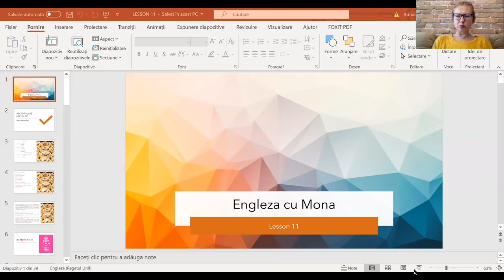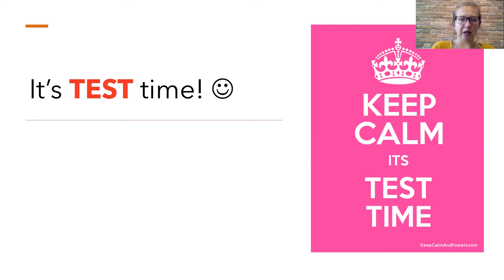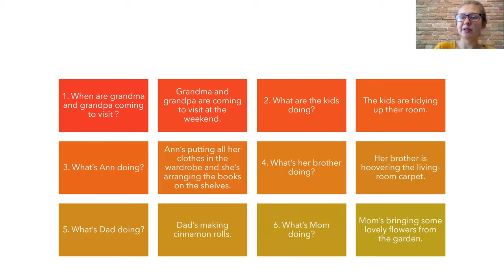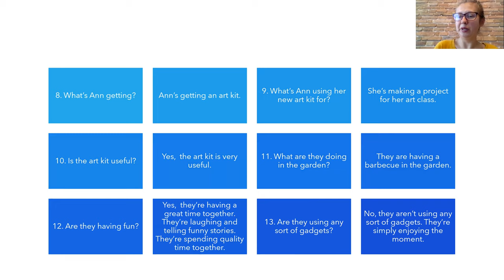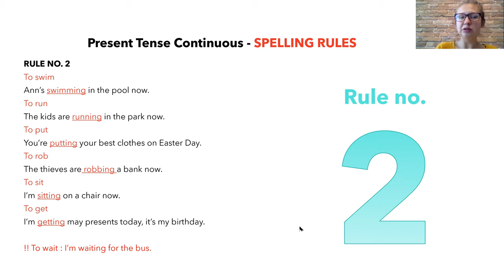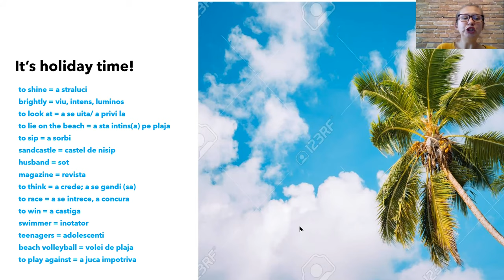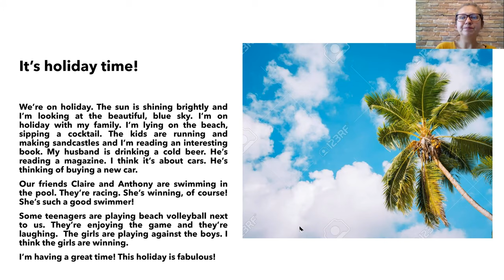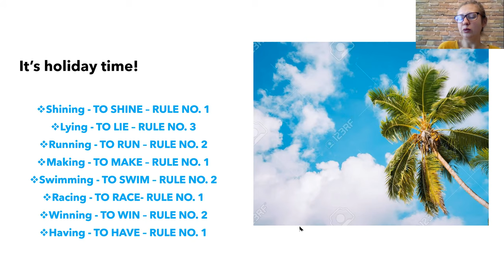Engleza Adulti Incepatori - Lectia 11: Present Tense Continuous, part 3